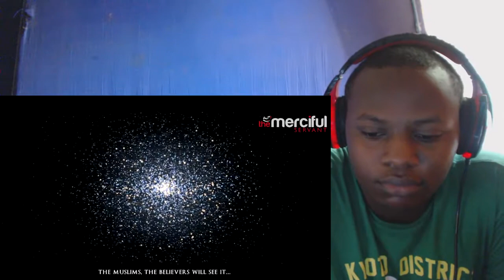The Prophets On Judgement Day!! REACTION!!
BACK AGAIN WITH ANOTHER REACTION FOR YOU GUYS TO DAY WE REACT TO:The Prophets On Judgement Day
THANK YOU FOR WATCHING,MAKE SURE YOU SUBSCRIBE AND CLICK THE BELL ICON TO BE NOTIFIED EVERY TIME I UPLOAD A VIDEO AS VIDEOS ARE UPLOADED A COUPLE OF TIMES DAILY THANKS FOR YOUR TIME.
ALSO CHECK ME OUT ON THESE OTHER CHANNELS

All 3rd party videos used within my videos are for commentary and reacting purposes only. All 3rd party videos used within our videos will have the link to the original video we watched the video at in the description. Thank you.

infringing.